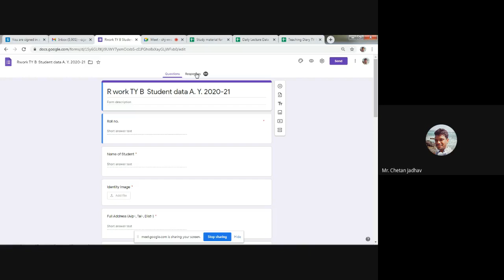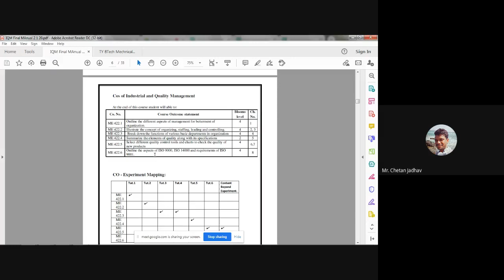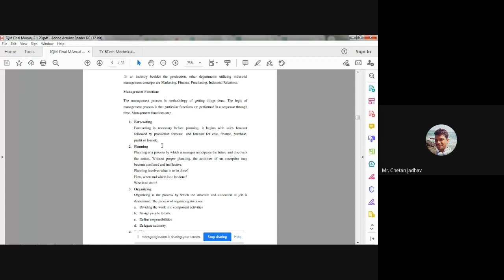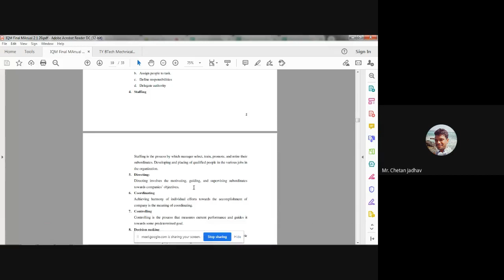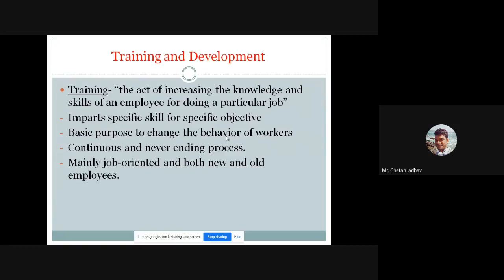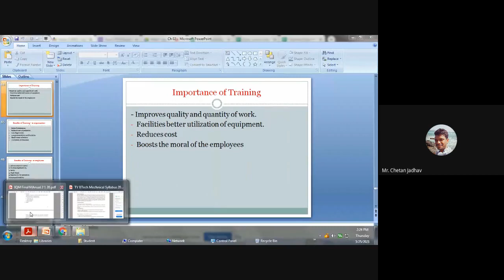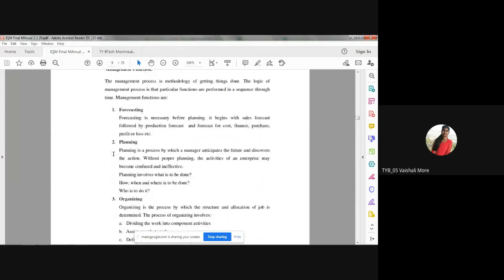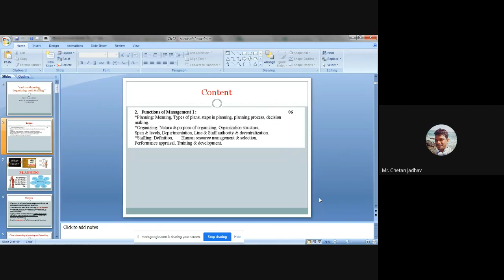Introduction of IQM Practicals, Started Expt. no IQM, Ch 02-Training & Development